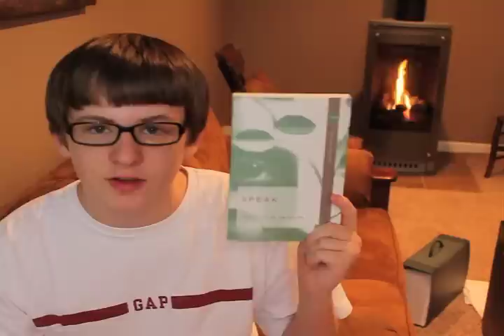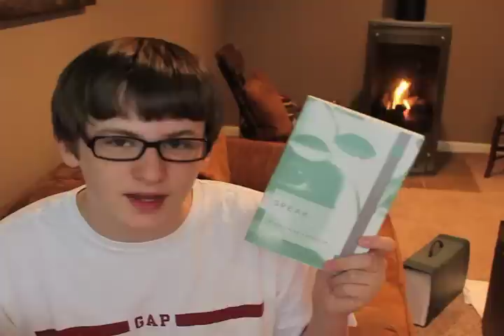Book Review - Speak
Book review of "Speak" by Laurie Halse Anderson.